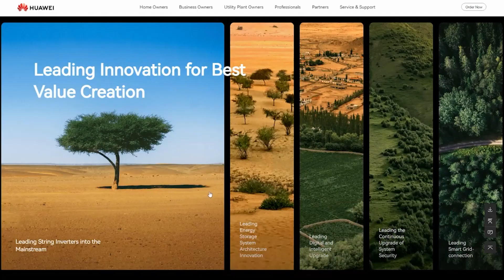FusionSolar new website is on now！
Discover solar like never before. We've added all-new UX, immersive journeys, tailored documentation, and a SmartPV community. Check it all out: solar.huawei.com